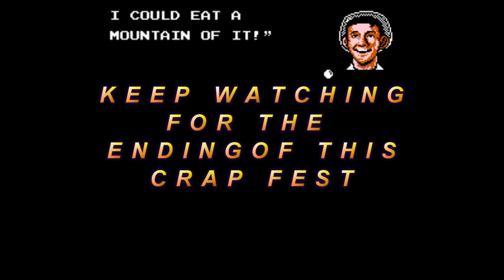Let's Suck Ep 25 Pt 4 + 5 : The Adventures of Gilligan's Island (NES)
ITS OVER!! I decided to combine episodes 4 + 5...why? well, episode 4 of the game DECIDED TO CRASH and i couldn't even get past the first part...so I cheated..and it only lasted like 3 minutes lol.

One thing is for sure, I am glad that this poop-fest is over, and I hope that the skipper and Gilligan are rotting in a watery grave somewhere, and that Mary-Ann got her damn revenge.

DON'T FORGET TO CHECK OUT THE FIRST EPISODE OF READING RETRO! -

► Steam - UberL33tGuru
► PS4 - GuruLord
► Nintendo - CopernicusNerd

Pika Pika